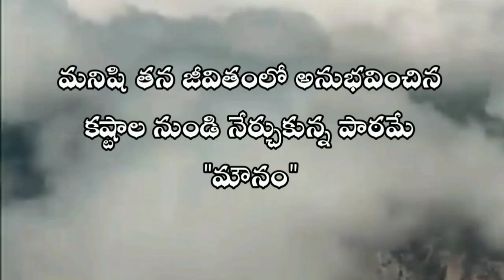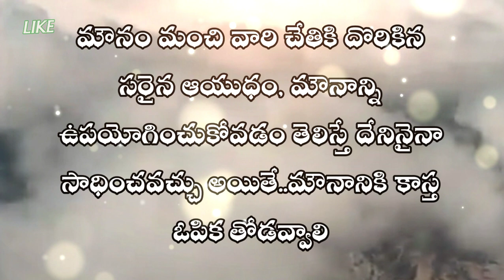Power of the Silence (Monam) /telugubestmotivesanvideo//treandingvideo//Voice of Lakshmi